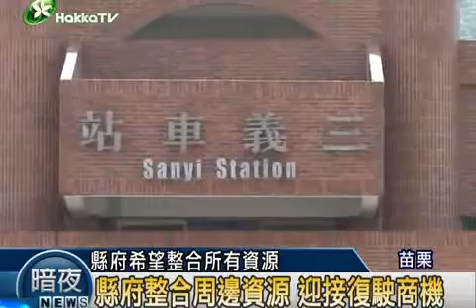2010-05-04_舊山線xvid.avi